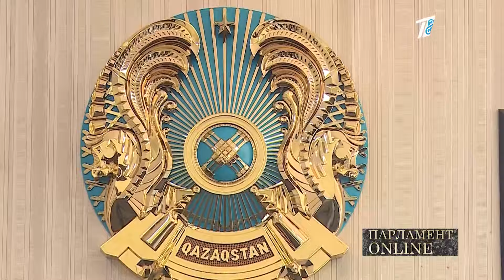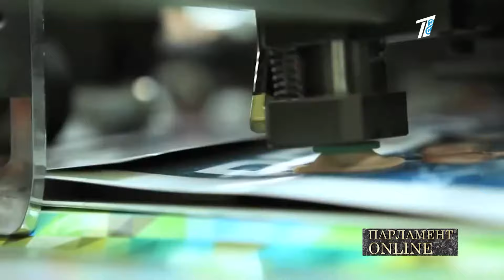Мажилис проведёт Парламентские слушания